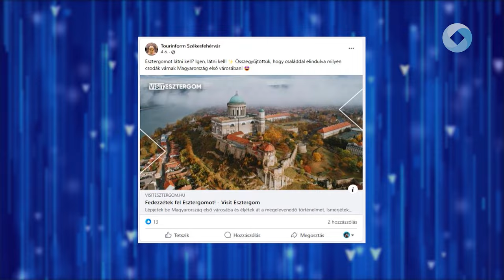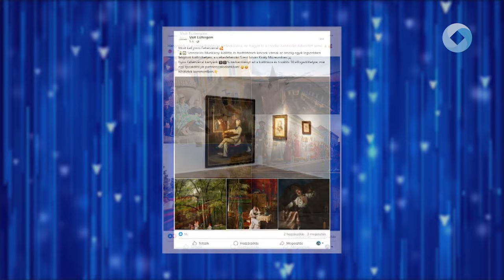Helycserés támadás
Fordított napot tartott Esztergom és Székesfehérvár. A Helycserés támadás című kezdeményezés célja, hogy a közösségi oldalon keresztül minél több emberrel megismertessék a két megyei jogú város értékeit, nevezetességeit.